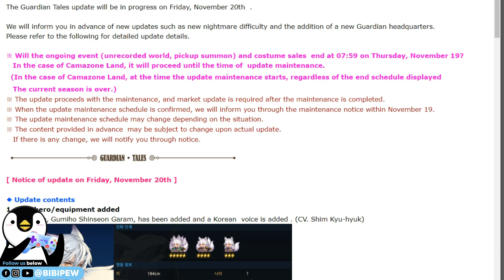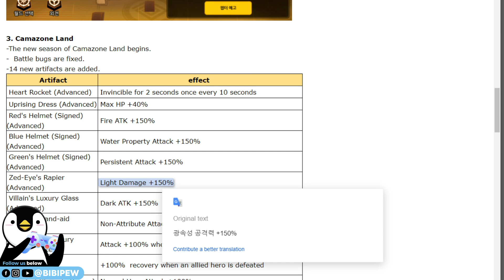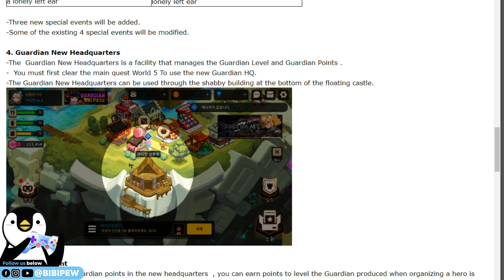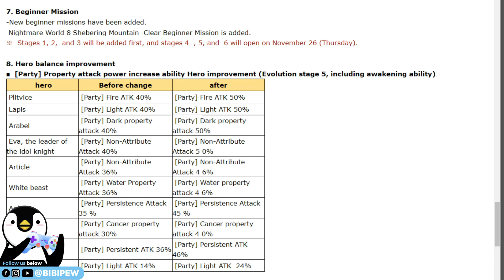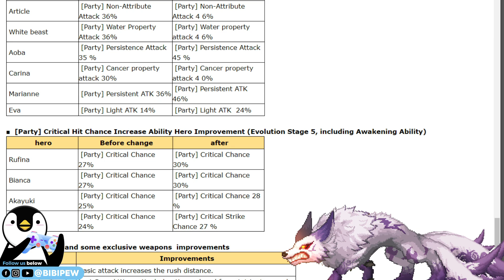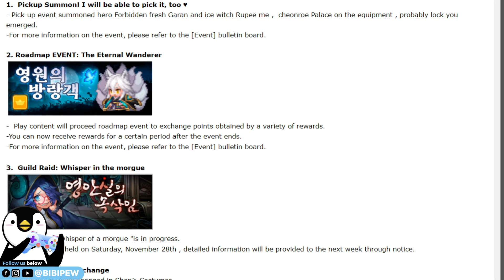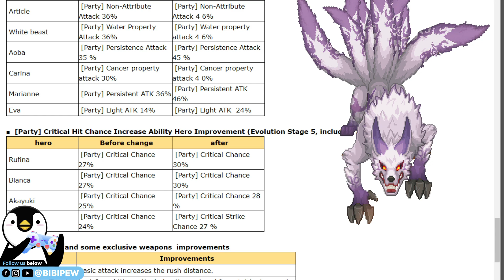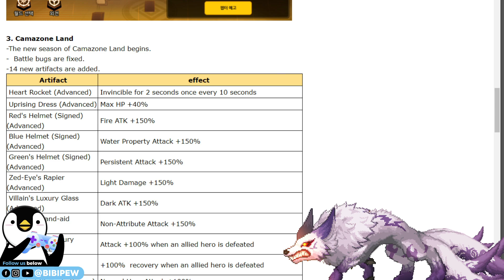GARAM Nine Tail Fox Shinseon Garam New Water Ranged Hero ex weapon Thunder Palace Bow 사전예약 중! 守望者传说